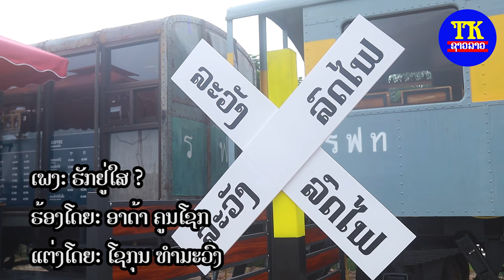ຮັກຢູ່ໃສ? ອາດ້າ ຄູນໂຊກ / ฮักอยู่ใส อาด้า / Where is your love? A dar.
ພ.ຮັກຢູ່ໃສ?
ຮ້ອງໂດຍ: ອາດ້າ ຄູນໂຊກ
ແຕ່ງໂດຍ: ໂຊກຸນ ທຳມະວົງ
ດົນຕີ: ກີໂຕ້ ພິລາກອນ